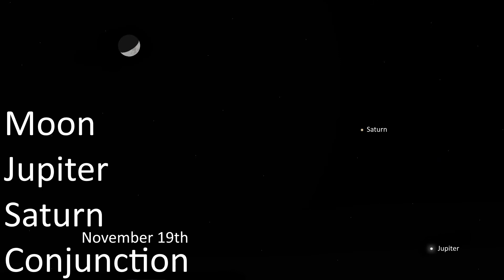The Night Sky | November, 2020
It's that time of the month, again! Here is the calendar for the Astronomical events of November.

November 2nd:
Moon - Aldebaran Conjunction

November 10th:
Mercury 18° above sunrise

November 13th:
Moon - Mercury Conjunction

November 17th:
Leonids Meteor Shower

November 19th:
Moon - Jupiter - Saturn Conjunction

November 25th:
Moon - Mars Conjunction

CHEERS!